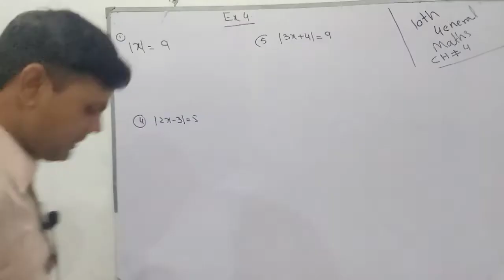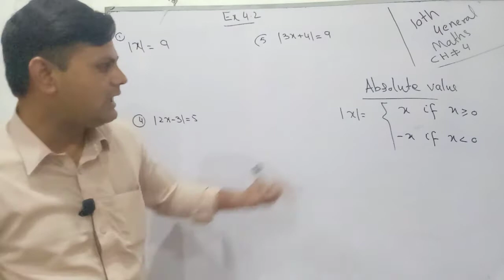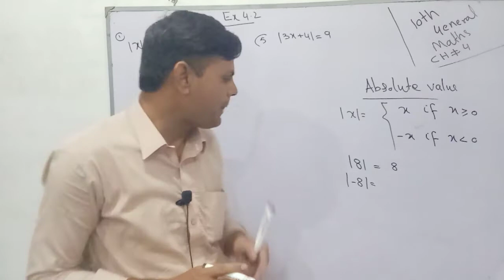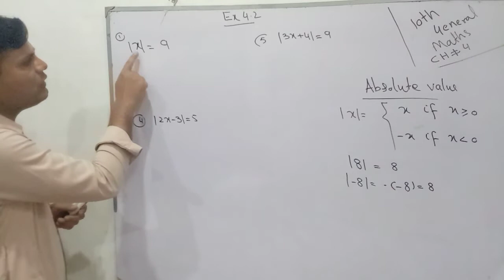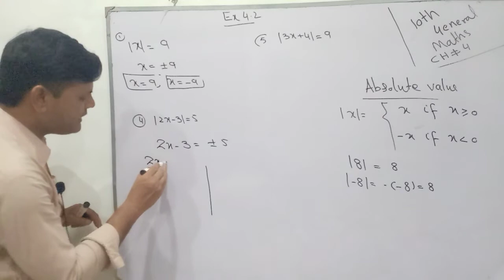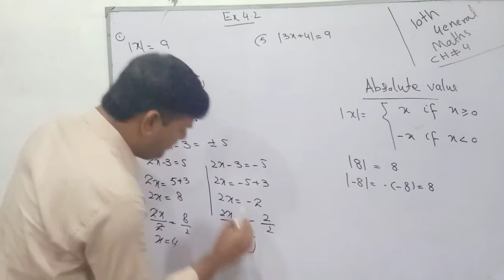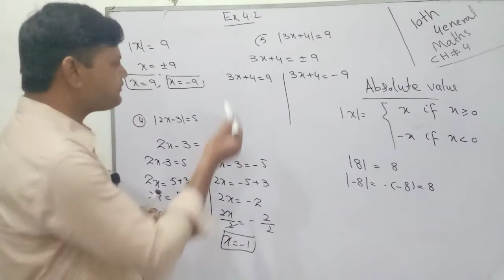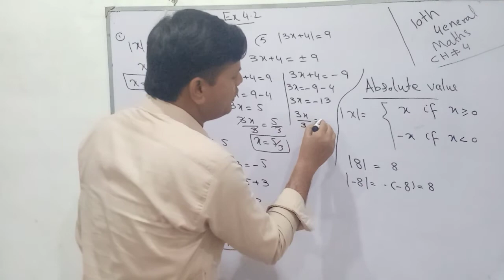10th General Mathematics chapter 4 Exercise 4.2||absolute value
in this video i will explain basic defination of absolute value some examples related to absolute value and their solution,
#/whatisabsolutevale